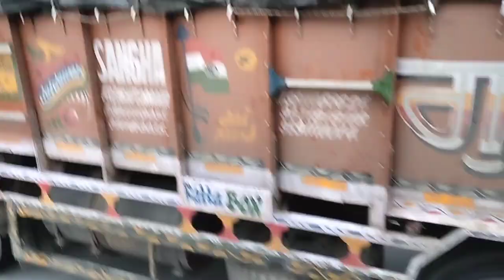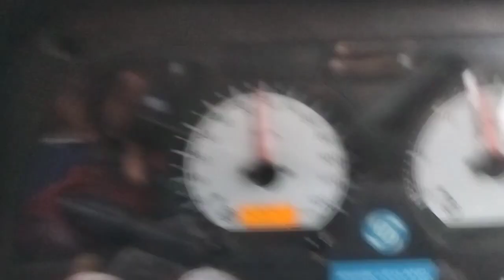कांचा मॉल गाडी को over take कर रहा था ले किन हो नहीं सका